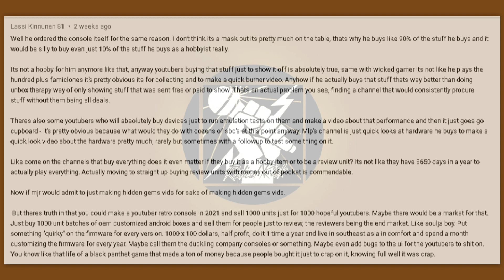Radical Comment of The Week Nov 1st - Nov 7th 2021 MadLittlePixel Buys Amico Games For Business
Did YOU have the comment of the week?